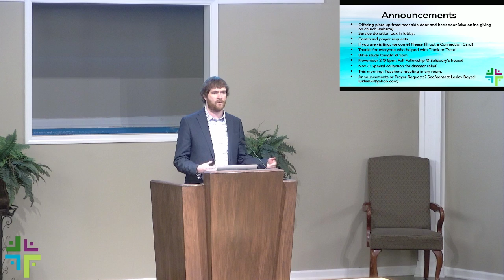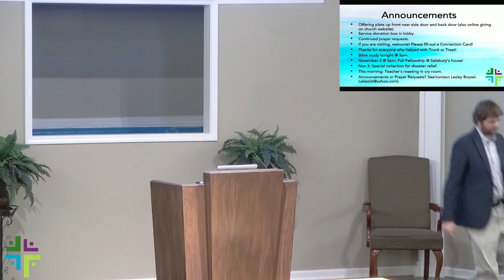God is Love (10-27-24 Worship)